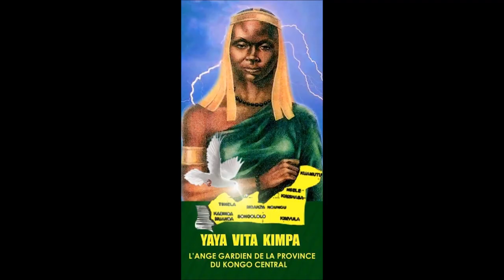Afelika Dina Tungua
B.D.K.  BUNDU DIA KONGO